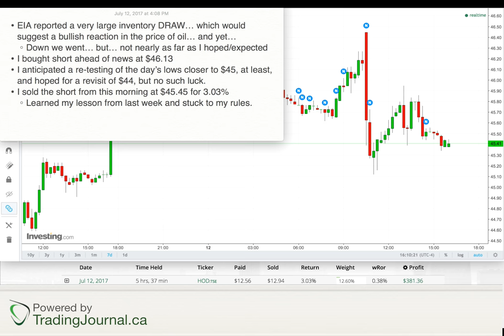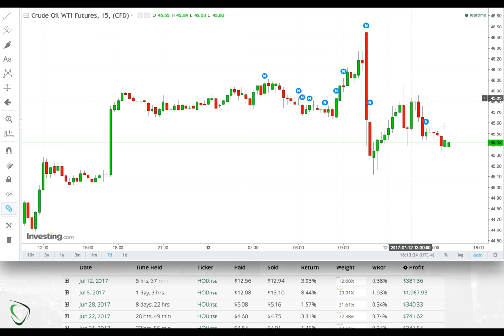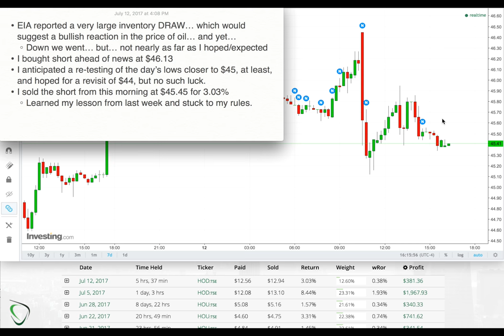37 - Results for July 12, 2017 - 3.03% Profit on a 5-Hour Short Position by Playing it Safe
* EIA reported a very large inventory DRAW… which would suggest a bullish reaction in the price of oil… and yet…
    * Down we went… but… not nearly as far as I hoped/expected
* I bought short ahead of news at $46.13
* I anticipated a re-testing of the day’s lows closer to $45, at least, and hoped for a revisit of $44, but no such luck.
* I sold the short from this morning at $45.45 for 3.03%
    * Learned my lesson from last week and stuck to my rules.